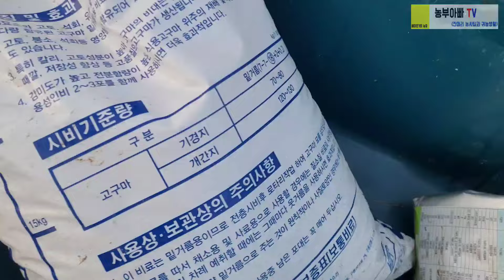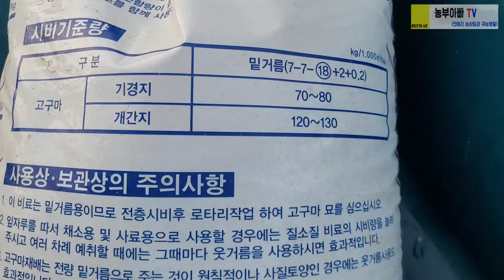고구마 심는시기, 밭 만드는 방법